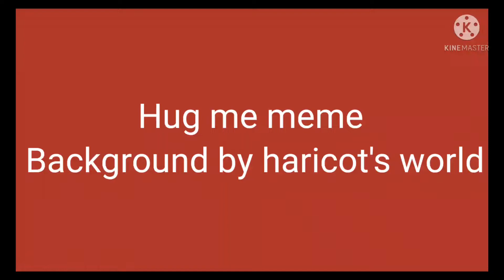Hug me meme//ft: YOU//happy mother's day!